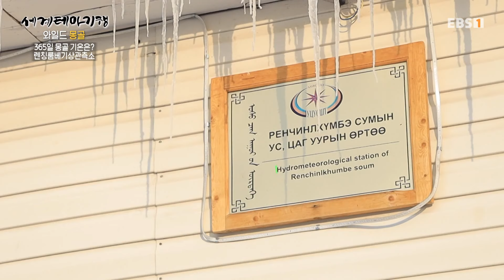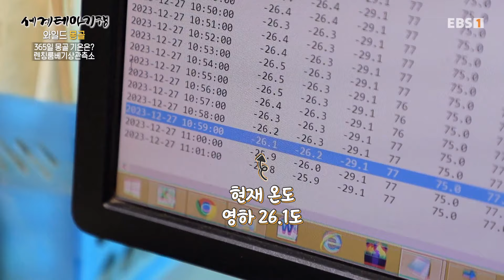[Full] 세계테마기행 - 와일드 몽골- 혹한의 땅, 다르하드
몽골의 푸른 보석’이라는 홉스골호(Khovsgol Lake)에서 여정을 이어 간다. 발걸음을 멈추게 할 만큼 눈부신 비경. 풍경 감상도 잠시, 호수 한가운데로 가본다. 차가 지나다녀도 끄떡없을 정도로 얼어붙은 호수. 홉스골호는 자연이 잘 보존된 호수로 몽골 사람들에게도 유명하다는데. 새해를 맞이해 이곳을 찾은 관광객들과 “새해 복 많이 받으세요” 큰 소리로 외쳐본다.

몽골 대륙의 최북단이자 러시아와 국경을 마주한 다르하드(Darkhad). 그야말로 혹한의 땅이다. 끝이 없을 것처럼 펼쳐진 너른 설원. 인적이 드문 숲을 지나가다 우연히 유목민 빠트어지르 씨를 만났다! 겨우내 사용할 땔감을 마련 중이라는데... 서툰 실력이지만 그를 도와 나무를 함께 베어본다.

최소한의 살림만 갖춰 자연 속에 살아가는 그와 아내. 매서운 추위에 언 몸을 녹여줄 수테차(Suutei Tsai) 한 잔을 대접받는다. 끓는 물에 찻잎과 가축의 젖을 넣고 끓인 몽골식 밀크티, 수테차. 심심한 맛이 매력적이다. 배고프던 찰나, 쟁반 수북이 담겨 나온 몽골식 소고기찜! 몽골의 사람들은 손님을 환대해야 좋은 일이 생긴다고 믿는단다.

먼 길을 달려 도착한 렌칭룸베(Renchinlkhumbe). 몽골에서도 영하 50도의 강추위로 유명한 마을이다. 추위 안 타기로 둘째가라면 서럽지만, 이곳의 추위는 견디기 힘들다는 김황중 아나운서. 기온을 직접 확인하기 위해 렌칭룸베기상관측소를 찾아가 본다.

주민들의 겨울 식수원은 렌칭룸베 인근 호수의 얼음! 호수에서 만난 얼음 장수는 마을에 없어서는 안 될 존재다. 그런 그와 함께 마을 곳곳에 얼음을 배달해 보는데. 보석보다 반짝이는 얼음을 한 입 베어 무니 힘이 절로 난다.

얼음을 수레 가득 싣고 도착한 어느 가정집. 이곳에는 몽골의 미래를 책임질 유도 꿈나무가 살고 있다. 수북한 메달과 허점 없는 유도 기술! 먼 훗날 스포츠 캐스터와 선수로 만나자고 약속한다.

마을을 구경하다 보니 어느새 노을빛으로 가득한 하늘. 고요한 렌칭룸베를 바라보며 분주했던 일상도, 혹한의 추위도 잠시 잊어본다.

세계테마기행 와일드몽골 혹한의땅 홉스골호 다르하드 나무하는유목민 야크# 고기찜#'허르헉#렌칭룸베#얼음장수아저씨